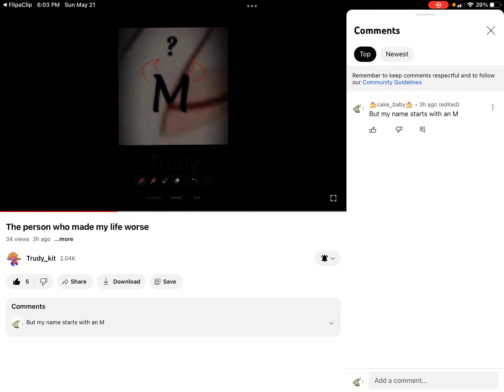May 21, 2023